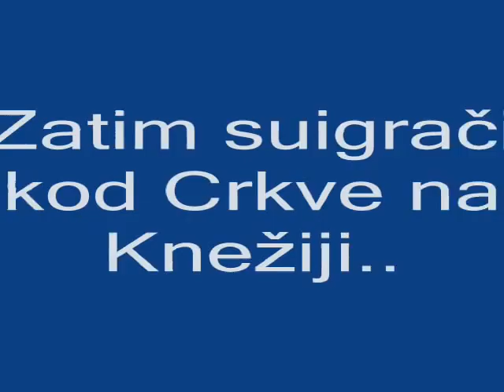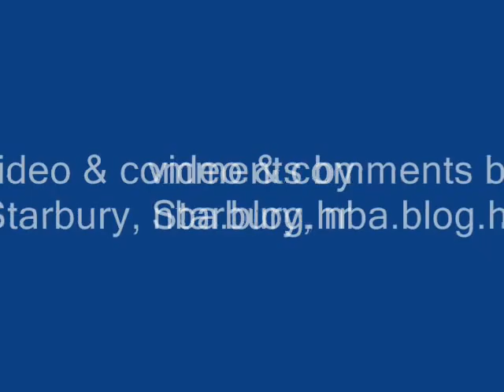Croatian B-Ball: Sv.Petar feat. Hlupic & Cvetko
Croatian street basketball legends get their chance to showcase their skills in real basketball..and they make the most of it